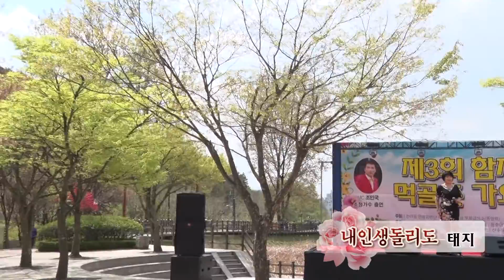가수 태지 / 내인생 돌리도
제3회 함지산 먹골촌가요제
한마음연예공연단/무궁화터미널무료급식소